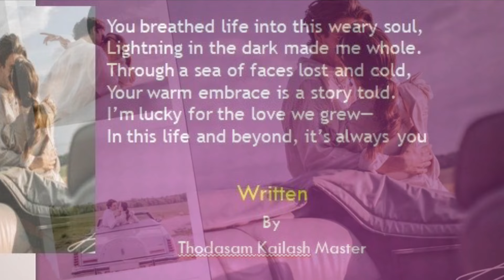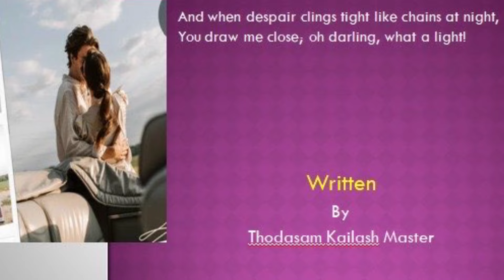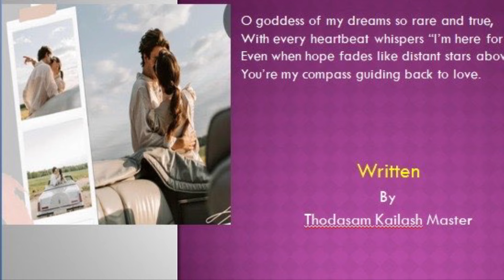Eternal Light Love Song